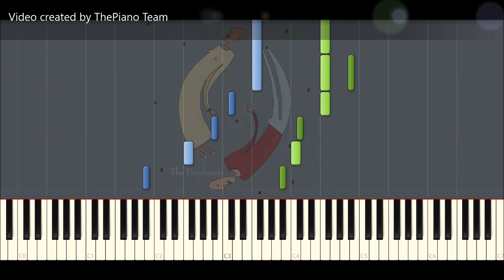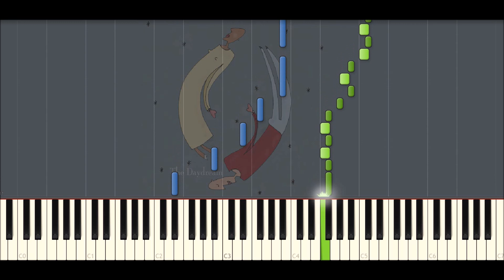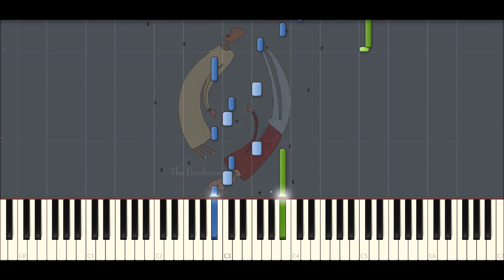♪ The Daydream: Memories of The Winter - Piano Tutorial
Memories of The Winter by The Daydream